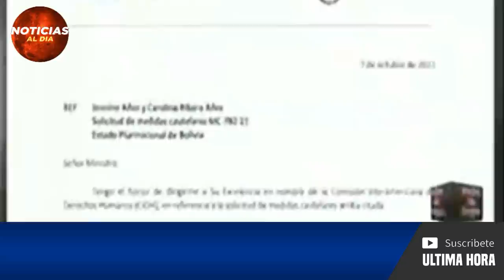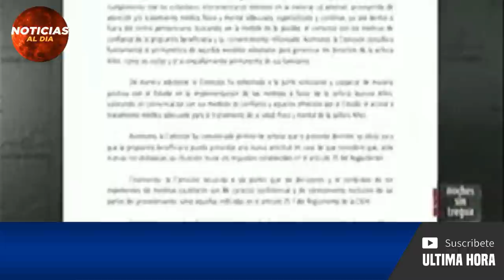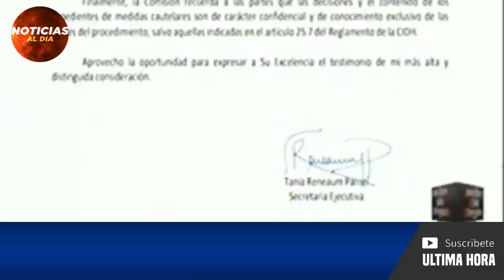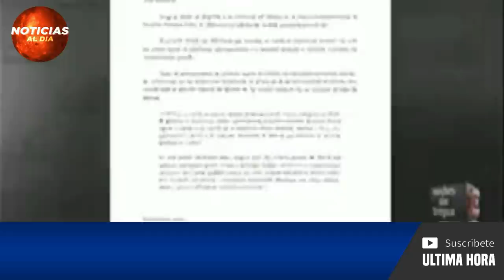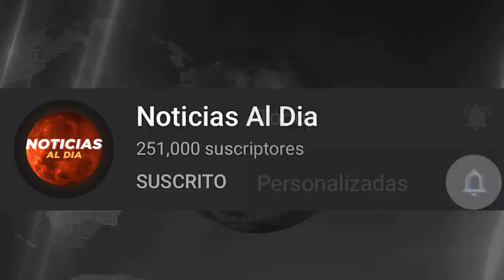BOLIVIA HOY NOTICIAS 10 DE OCTUBRE 2021, MALA NOTICIA PARA JEANINE AÑEZ ULTIMA HORA SEGUROS GAS HOY